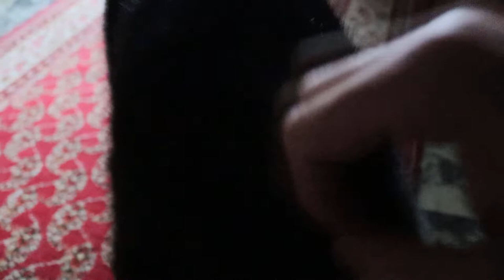2022-09-27 LJUBLJANA doma CARNIVORA Felis catus DOMAČA MAČKA